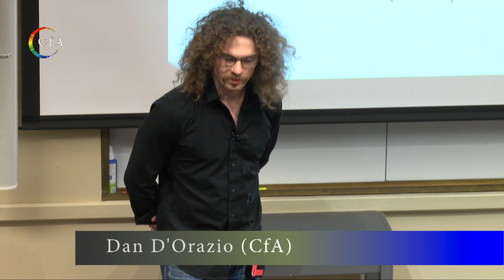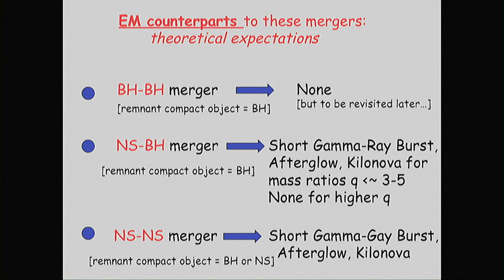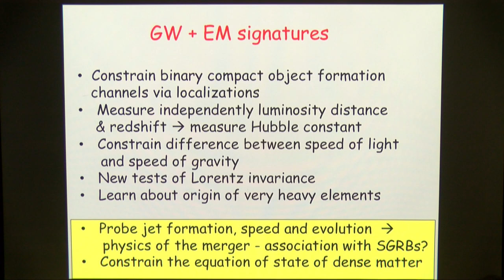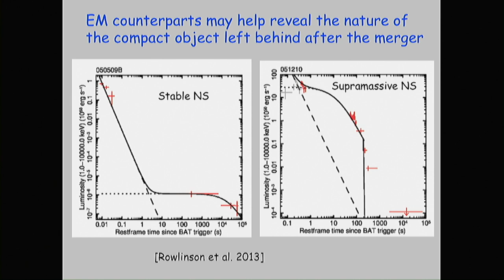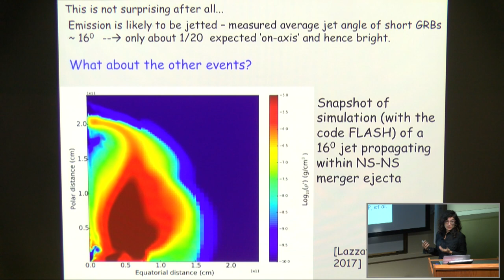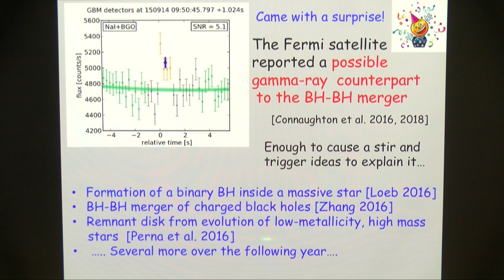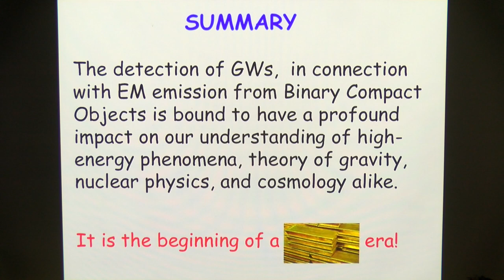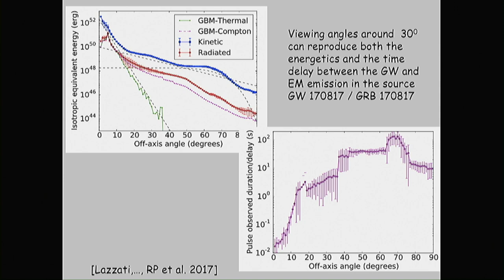Binary Compact Object Mergers in the Gravitational Wave Era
Phillips Auditorium
Rosalba Perna
Stony Brook University
Host:
Dan D'Orazio
Abstract:

The observation of gravitational waves has opened a new, unexplored window onto the Universe. Among the sources of gravitational wave transients, compact objects such as neutron stars (NSs) and black holes (BHs) play the most important role. In this talk, I will focus on the expected gravitational wave signal when two compact objects (NS-NS and NS-BH) in a binary merge. These events are believed to be accompanied by a strong electromagnetic signature in gamma-rays, followed by longer-wavelength radiation. I will discuss what can be learned from the complementary observations of the electromagnetic and the gravitational wave signals during these events.